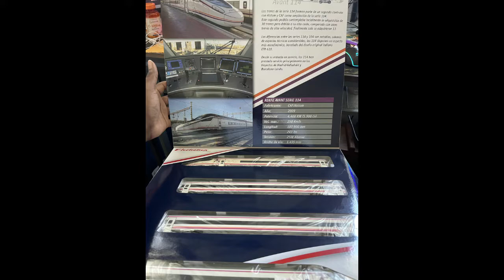Ho Electrotren S-114 75th Anniversary